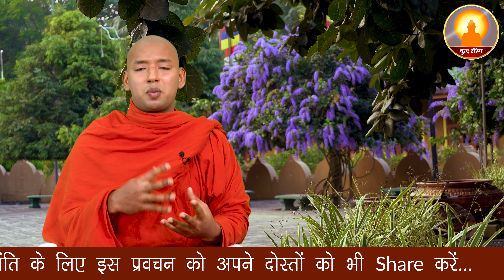क्या आप सुख भोगने के लिए ऐसी गलती करते है ? | Buddha Rashmi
आप सुख भोगने के लिए ऐसी गलती कभी मत करें क्योंकि भविष्य में इससे आपको ही दुख मिलेगा |

सभी लोगों के सुख-शांति के लिए इस प्रवचन को अपने दोस्तों को भी SHARE करें...